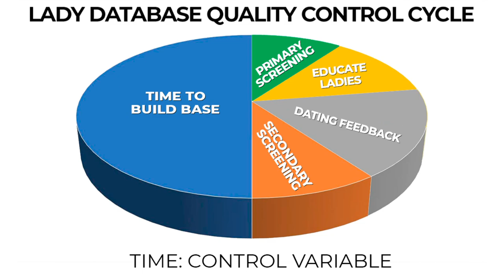Match Guaranty Publically Admits It Has Scammers!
While this FAQ video is rather brief, if you want to dive deeper, click the Google docs link below, look under Q#10 to find more videos on this topic.

1. [COMMENT] below this video. Comment must be at least 10 words.
3. [SHARE] this video on your personal Facebook page (or other social if you don't have FB).

QUALIFICATION REQUIREMENTS.
You do not qualify to enter our draw if:
1. You get blocked by our YT admin before the draw.
2. You have had a coaching call within 90 days of the draw date, or have already started your complimentary introductory package, or paid a deposit on any matchmaking or other services.
3. Winnner must agree to shoot videos, as and when requested, documenting his dating journey with Match Guaranty and agree to unfettered use of same by Match Guaranty.